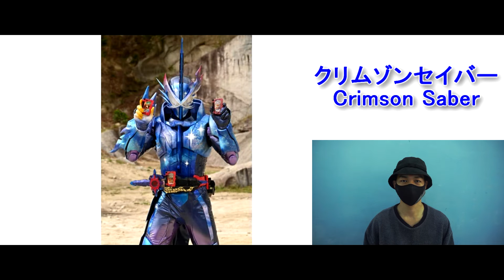【仮面ライダーセイバー】フィーチャリングセイバー登場！《第40章》クリムゾンセイバー変身音！Featuring Saber Debut！Crimson Saber Henshin Sound！EP40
This time Update:
0:00 Intro
0:11 Featuring Saber【フィーチャリングセイバー】
0:34 Crimson Saber【クリムゾンセイバー】
0:59 Crimson Saber HENSHIN SOUND【クリムゾンセイバー変身音】
1:18 Saber EP40【セイバー第40話】
2:33 Kamen Rider Revice【仮面ライダーリバイス】
2:49 Outro

Xross Saber【クロスセイバー】
​Crimson Saber【クリムゾンセイバー】
Featuring Saber【フィーチャリングセイバー】
​Hybrid Saber【ハイブリッドセイバー】